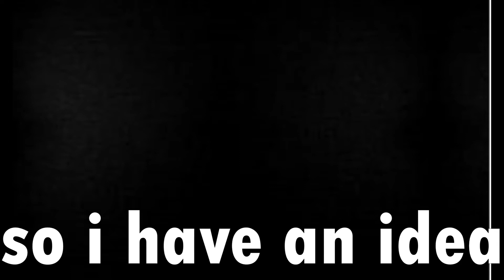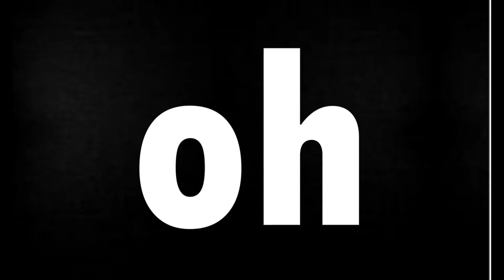The adventures of Garry the truck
this took me weeks sorry for late upload.

I'm also experimenting with new outros so this one won't be permanent